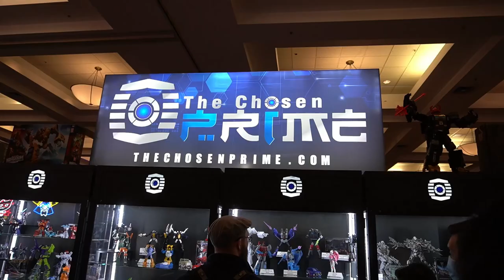JobbytheHong at TFCon LA 2023 [Mini-Vlog]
TFCon LA 2023 Mini-vlog edited by Oscar (AKA Games Played Casual).